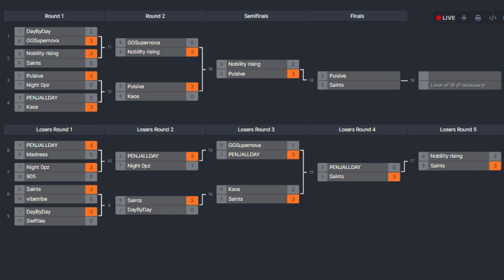GRAND FINAL | Pulsive vs. Saints Gaming | TXP3 Call of Duty LAN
Match from the TXP3 callofduty LAN held at the NEXUS at stclaircollege on June 22nd - 23rd, 2024.